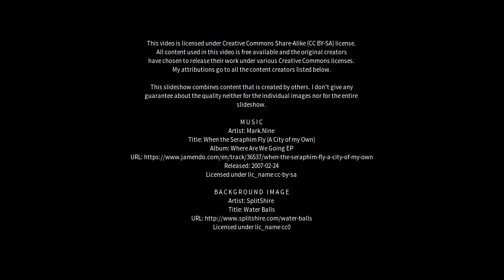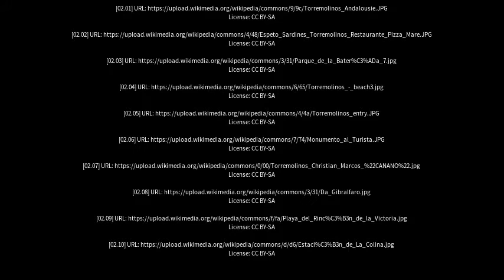Best places to visit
Best places to visit - Torremolinos (Spain) Best places to visit - Slideshows from all over the world - City trips, nature pictures, etc.